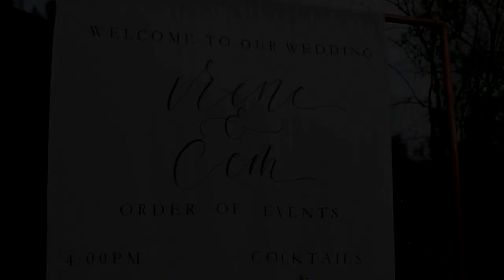Camp Young Hearts: The Wedding of Cem & Irene Young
Wolf Feather Honey Farm
Temecula, CA
09.28.19
New Moon in Libra
Captured by: Wyatt Stomer @wyattstromer
Edited by: Irene Young @her.magick

Bride: Irene Young @her.magick
Groom: Cem Young @trainwithcem
Wedding Planner: Irene Young @her.magick
Bridal Jumper (Patsy): @rimearodaky
Bridal Gown (Sia): @ruedeseinebridal
Makeup: @justlago @beautifulmessbykarli_
Hair: @justlago @mycosmoart
Bridal Crown: @stemandstone.crowns
Design & Venue by: @wolffeatherhoney//@wolffeatherhoneyfarm
Catering: @clcateringdecor
Flowers: @tre_fiori_floral_studio
Cake: @lauramariescakes
Paper Moon & Clouds: @papermoonshoppe
Photographer: @mayiosotaluno
Coffee Cart: @launioncoffee
Donut Truck: @dreamdonuttruck
Rentals: @thriftedsisterevents and Abbey Rents Temecula